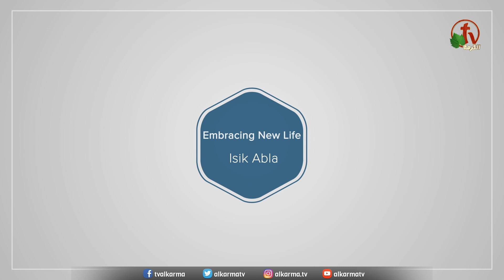Isik Abla Sermons (23) || Title: Finding Hope After Abandonment with Charlene Aaron || Alkarma TV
IŞIK ABLA Sermons - Weekly program || Friday September 10, 2021
Sermon Title:  Finding Hope After Abandonment with Charlene Aaron - Sermon by Sister Isik Abla || Embracing New Life - Dream Church Live

Jesus is your Hope! Walk the journey with Isik Abla as she interviews Charlene Aaron in her testimony of freedom!

Tune in every week for a new sermon from Sister Işık Abla
Friday at 1:00pm Pacific Standard Time - 4:00pm Eastern Time
On Alkarma TV Network in English and Arabic